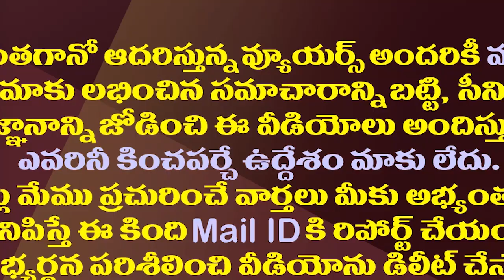లోకేష్ పాటు టీడీపీ నేతలపై హత్యాయత్నం, అట్రాసిటీ కేసు| Case Filed Against Nara Lokesh And TDP Leaders